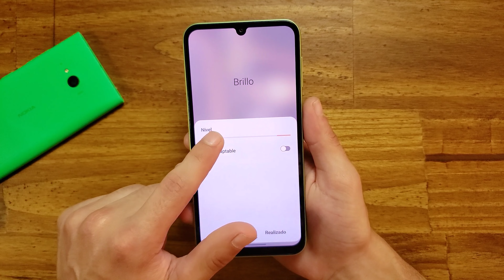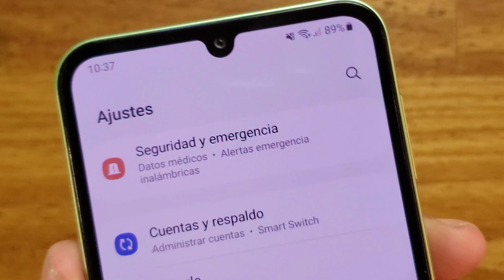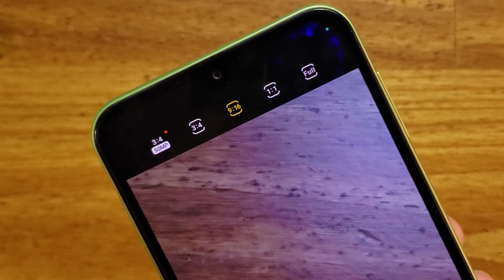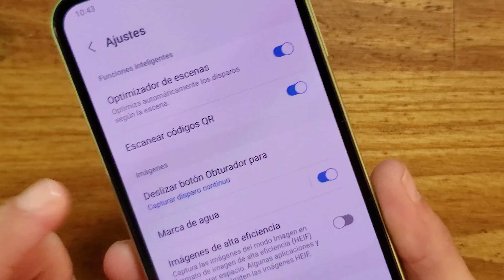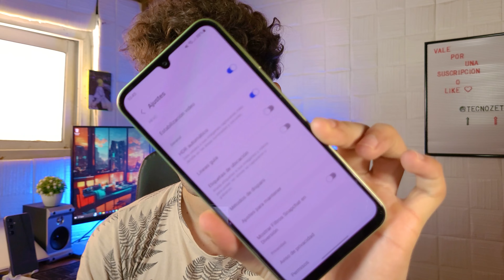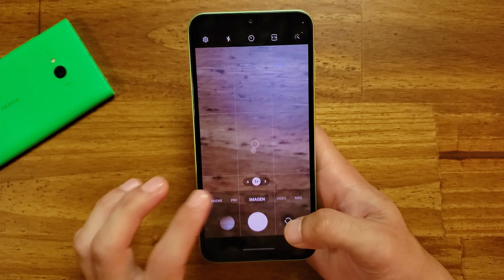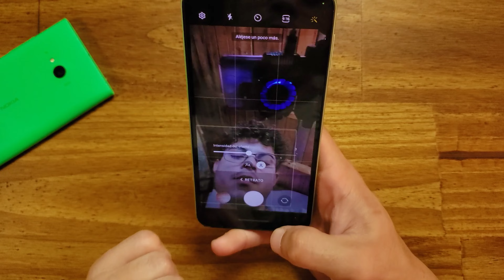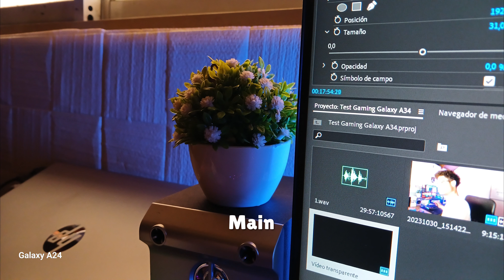Review de Camara | Samsung Galaxy A24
Bienvenidos a la review de Camara del Samsung Galaxy A24. Este video es un repaso de la aplicacion de camara del Galaxy A24 para que vean las funciones que Samsung integró y al final unos samples fotograficos

↳ Del Barco Celulares

↳ SOLO EMPRESAS!

00:00 | Intro + Review (Software)
18:19 | Samples de Camara